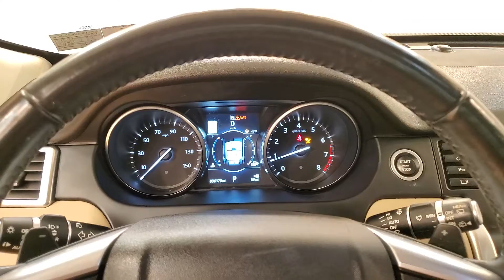2017 Land Rover Discovery Sport HSE NAVIGATION BACK-UP CAMERA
Stock #:652616
NAVIGATION, BACKUP CAMERA, POWER REAR TAILGATE, BLUETOOTH, USB, PUSH BUTTON START, POWER SEATS, CRUISE CONTROL, 118- POINT INSPECTION PROCESS, 4WD, 2 KEYS. Clean CARFAX.

20/25 City/Highway MPG